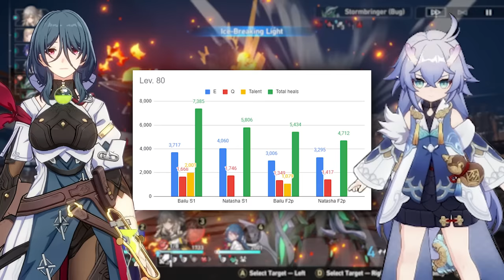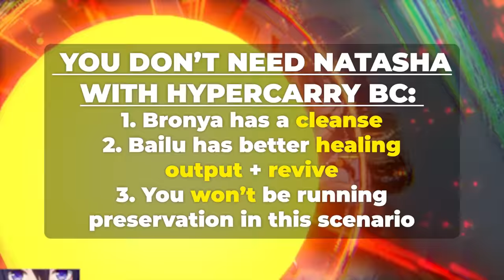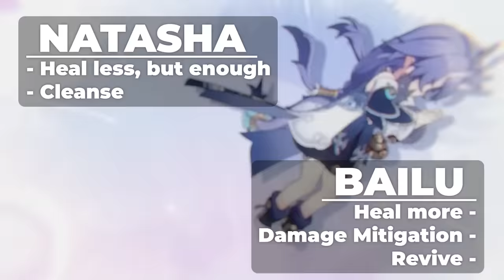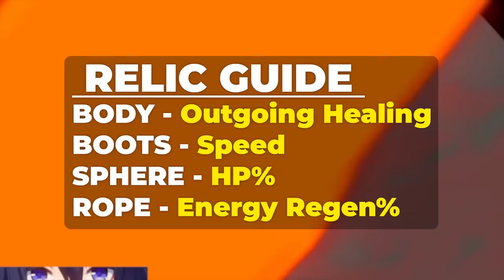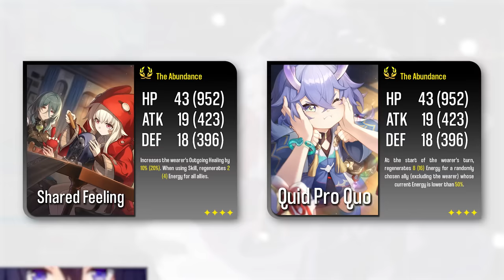Is She BETTER Than Bailu? Best Natasha Guide & Build (Best Relics, Team Tips & Light Cones)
0:00 What Makes Natasha Good
2:56 Is She Better than Bailu & Team Tips
6:15 Best Relics to Maximize Healing!
8:45 Best Light Cones for Natasha (F2P Options)
10:36 Does Natasha Need Eidolons?